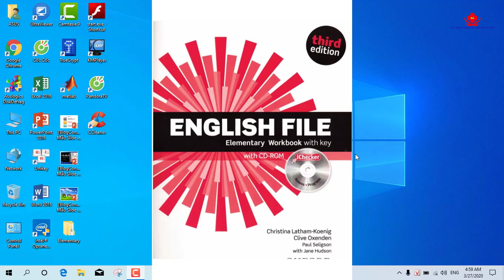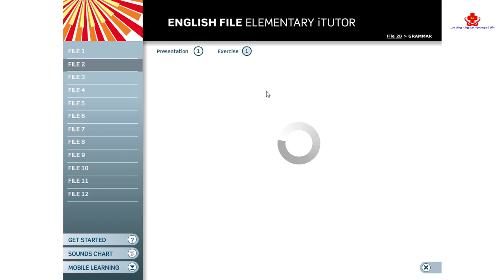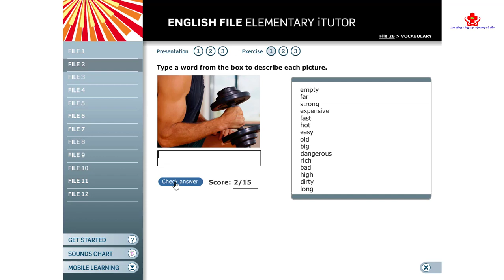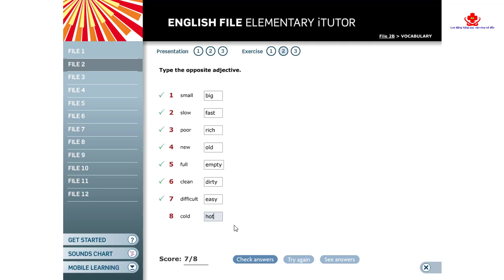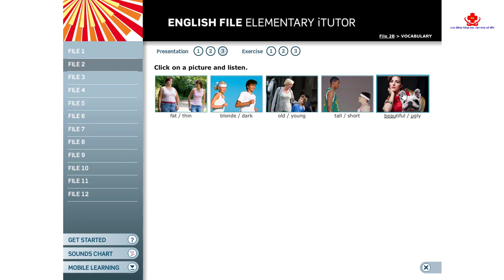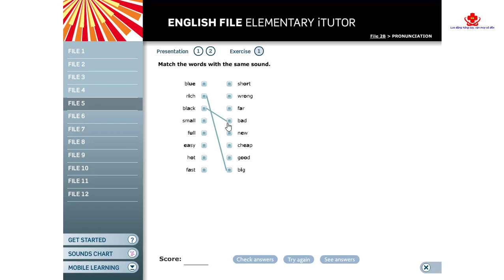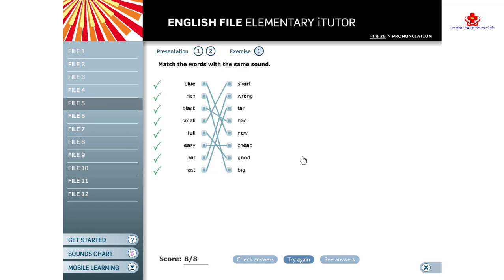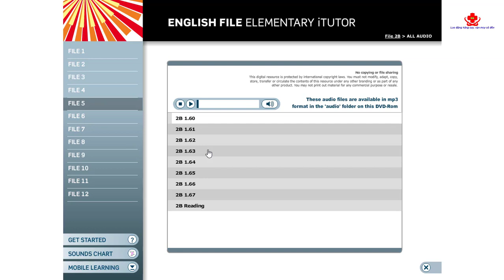Elementary2B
giơi từ. a an
that/these/this/those